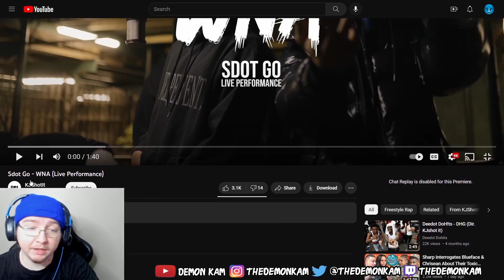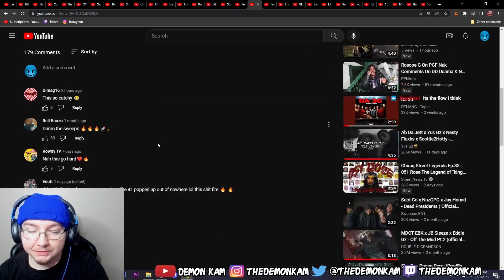Demon Kam Reacts to Sdot Go - WNA (Live Performance)